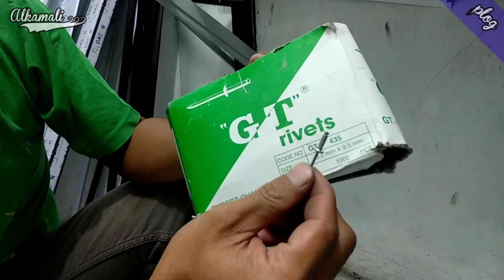cara menggunakan mesin bor besi | bor listrik maktec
pada kesempatan kali ini saya akan berbagi cara menggunakan mesin bor besi yg baik versi saya.
mesin bor yg saya gunakan yaitu merk maktec harganya 390.000.
mesinnya bagus,enak di pakai dan tahan lama.